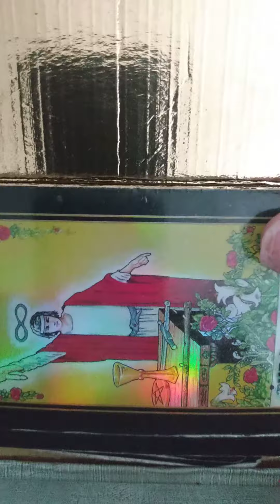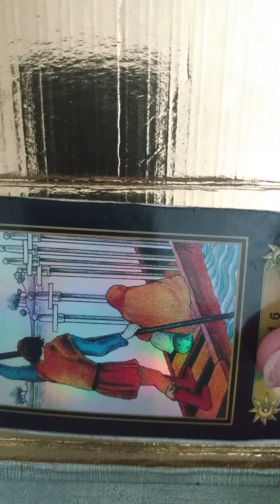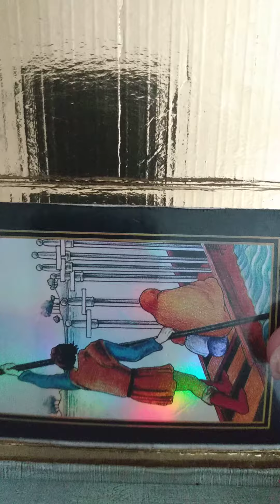Here's what stands out about where your marriage ceremony, will be taking place.